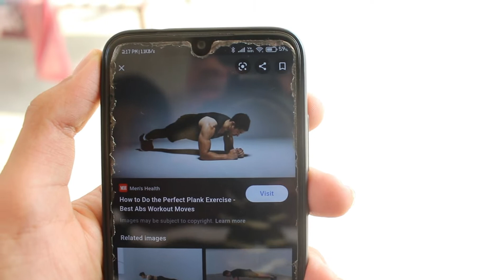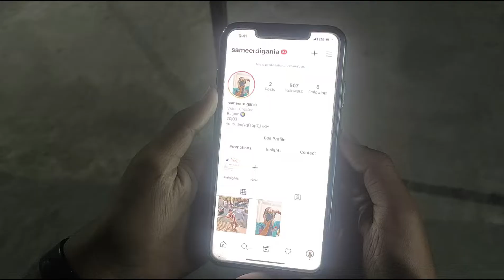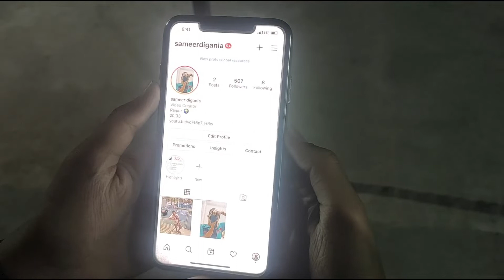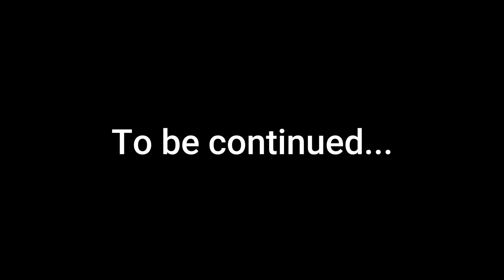Mystery Dartboard Challenge | Challenges | Part 1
Hi Friends,

Watch Me and my friend Sameer doing some funny challenges .
I hope you all have some good time and enjoy it.

Have Fun